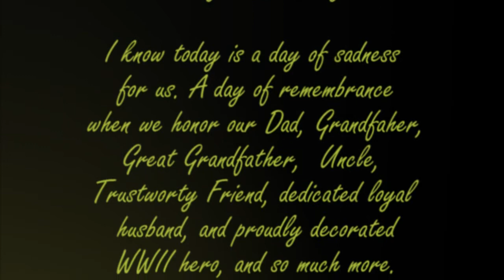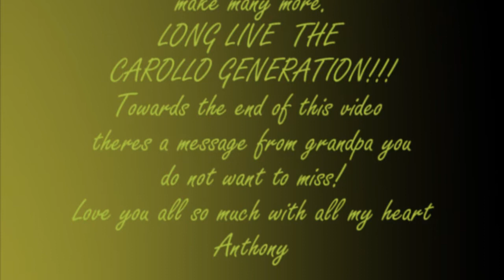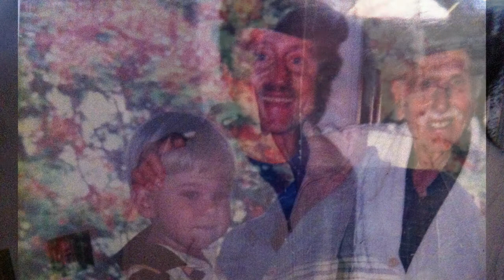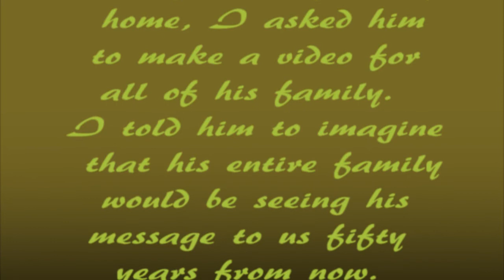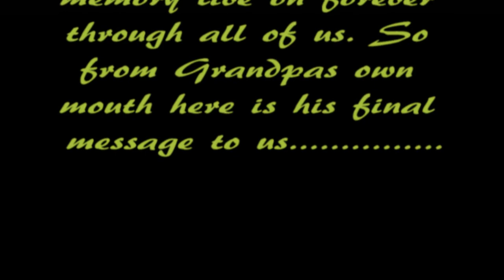A tribute to Grandma and Grandpa Carollo